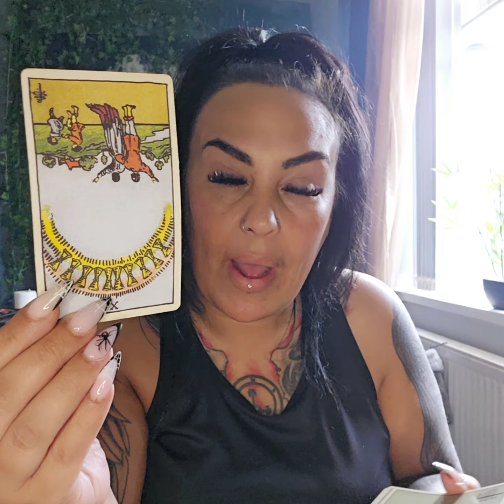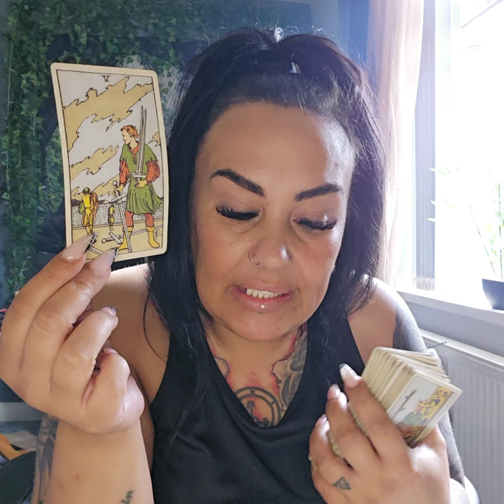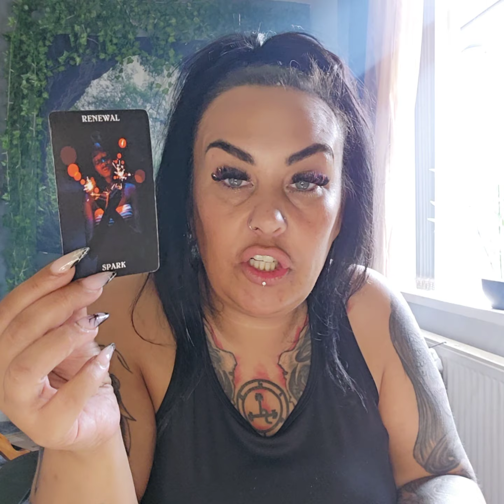SCORPIO MAY - from the purge to the breakthough! this is all happening for a reason 🔥